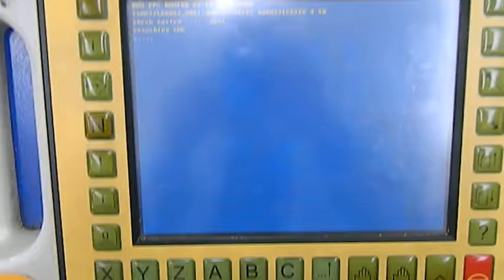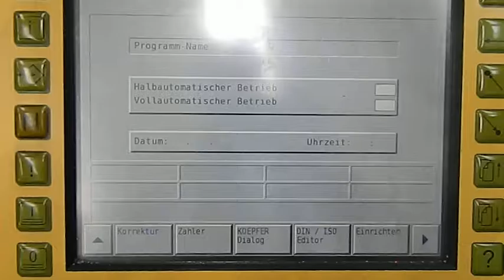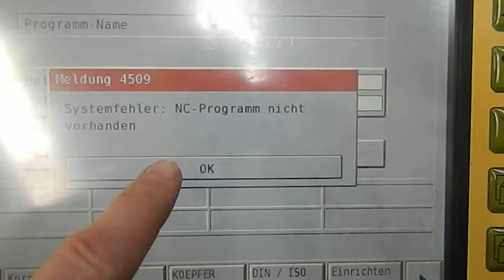Koepfer 160-Podkriznik d.o.o. Video 2